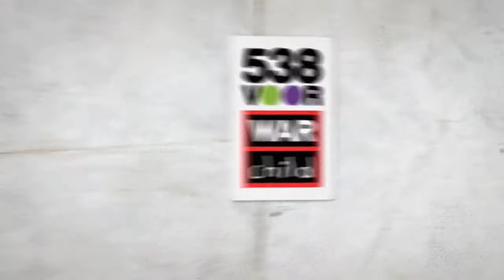538 voor Warchild: De Ik-Wist-Niet-Dat-Ik-In-Een-Quiz-Zat-Quiz met Tim Haars